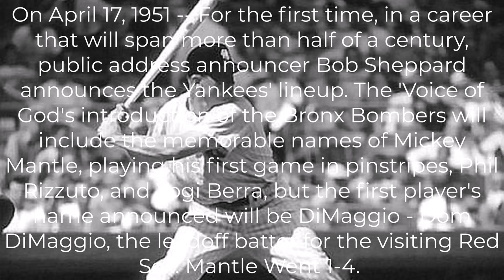Mickey MAntle on Rookie Season